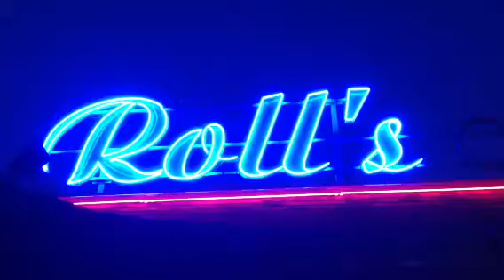Teaser soirée Reina SABA au Roll's 2012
Teaser Reina SABA